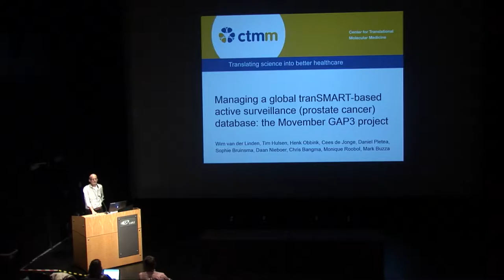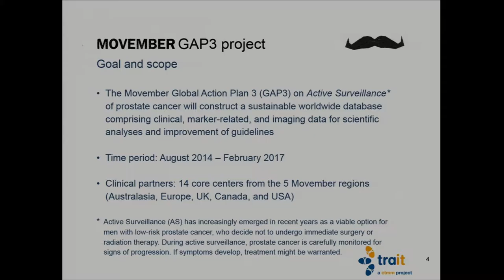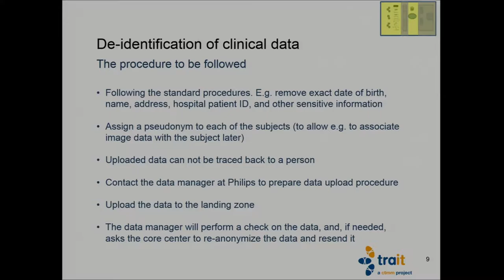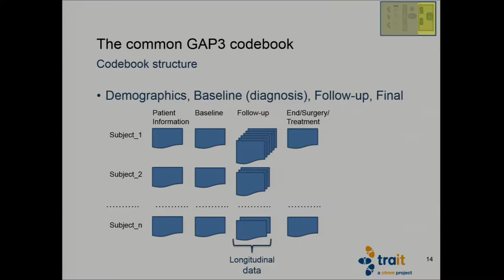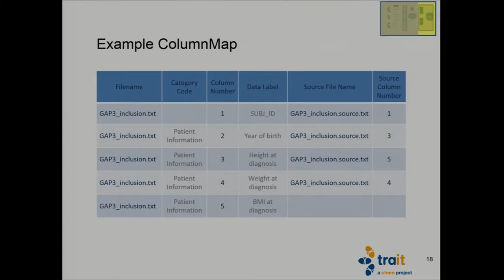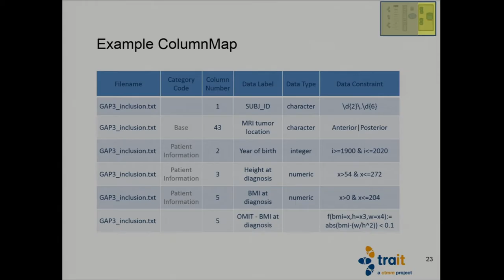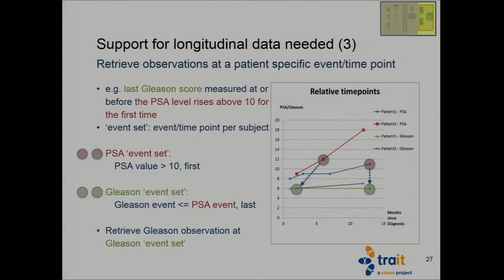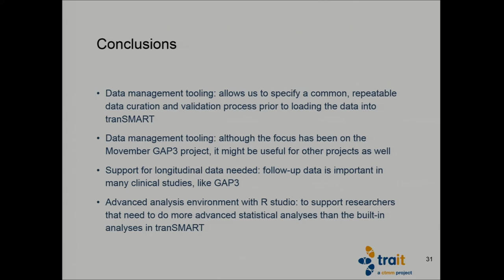Wim Van Linden